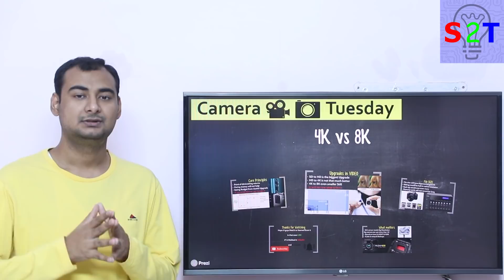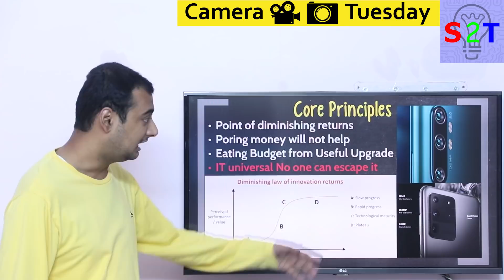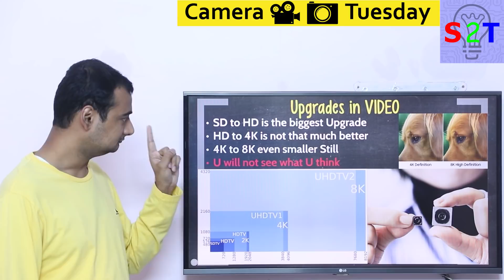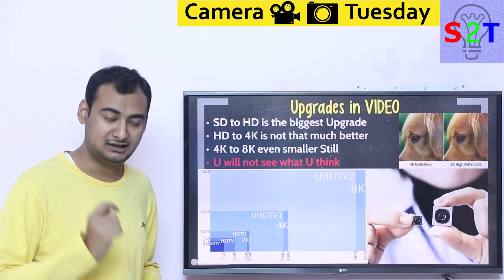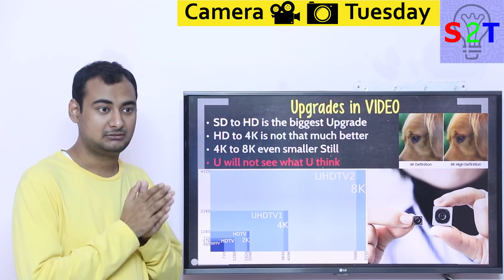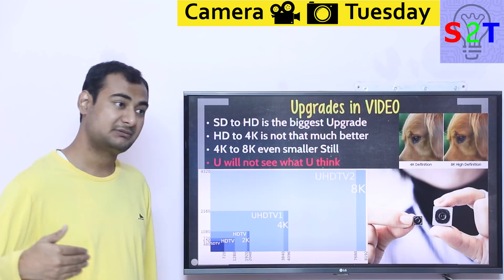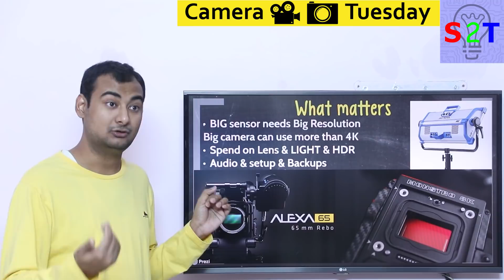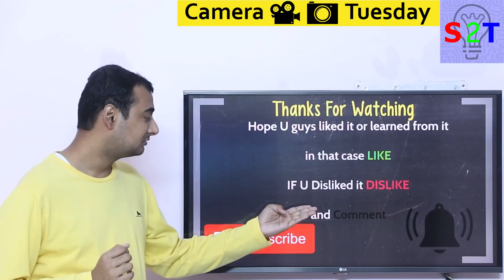4K vs 8K Explained In HINDI {Camera Tuesday}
00:00 Introduction
00:14 Core Principal
02:27 Upgrades in Video
06:27 File SIZE
09:31 What matters
15:38 Thank you